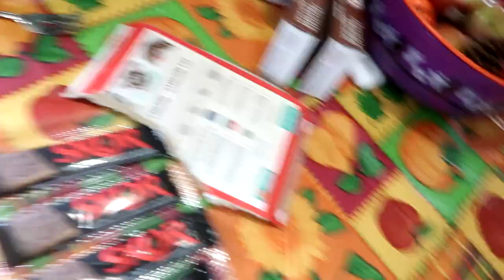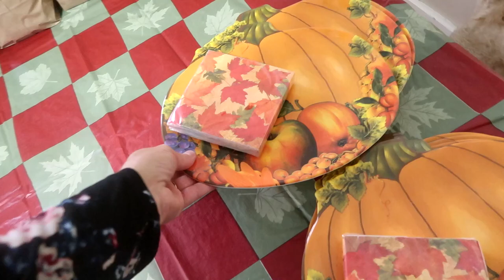We Got To Be Equestrian Models For A Day! Day 280 (10/10/20)